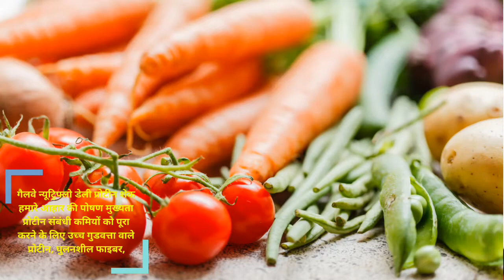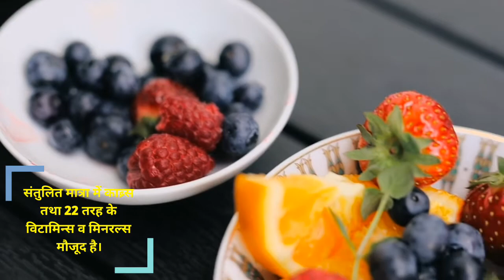Galway Nutriflow Daily Protein Shake Vanilla Flavour👇Glaze Trading India Pvt.Ltd.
My Gears :-

25 MM Lens
50 MM Lens
BEST Tripod
Tripod For Beginning
Budget Ringlight
Professional Ringlight
Go pro For Blogging
Led Flood Light
LIGHT STAND (SOFTBOX)
Background Stand
Green Backdrop
Black Backdrop
SAMSUNG TV

Mr.ASHISH DEHARIYA Madhya Pradesh (India)

Product Features-
 Nutritionally delicious drink in Vanilla flavor. Abundance of high quality protein. Contains high Quality soluble fiber, vitamins and minerals to take care of our daily requirements. Contains 42% protein by weight with balanced carbs 22 different vitamins and minerals.

Products Benefits-
A delicious protein drink. Rich in taste and flavour. Fulfils the nutritional deficiency of our diet with abandant supply of proteins, vitamins, minerals. Provides strength, stamina and energy.

∆ Galway Nutriflow Omega-3, 6, 7 & 9

GlazeTradingIndiaPvt.Ltd.